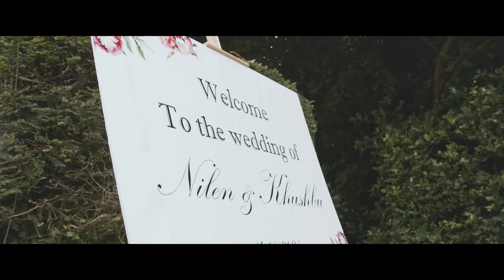Khushbu and Nilen - Wedding Film Trailer (Kings Langley, Hertfordshire)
We were incredibly privilaged to join Khushbu and Nilen in August of last year to celebrate their beautiful wedding day.

On one of the hottest days of the year, we took advantage of the beautiful venue Hunton Park Hotel and made sure to capture some beautiful intimate moments outdoors on the beautiful grounds. These two were incredibly relaxed, happy and confident, allowing us to provide them with beautiful photos and a stunning film of the day.

After being postponed over and over again, it was amazing to see these two join hands in marriage and celebrate a life time of love together.

This wedding film trailer was part of the Gold Videography and Photography Package from Weddings by AR!